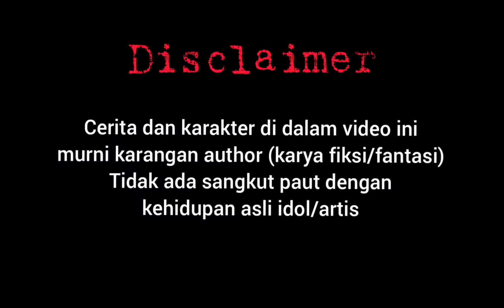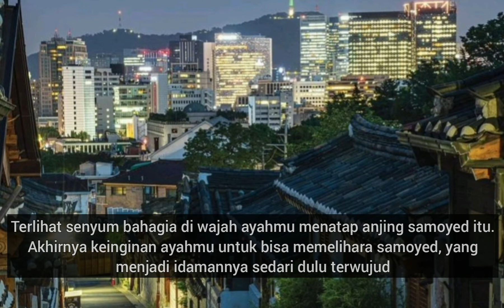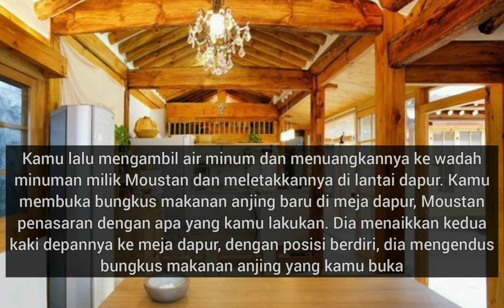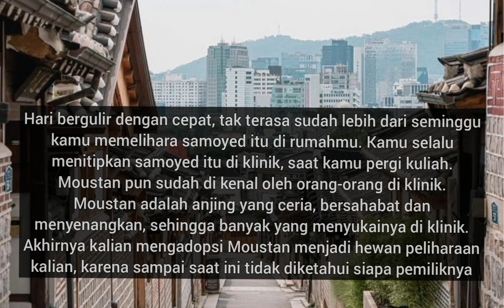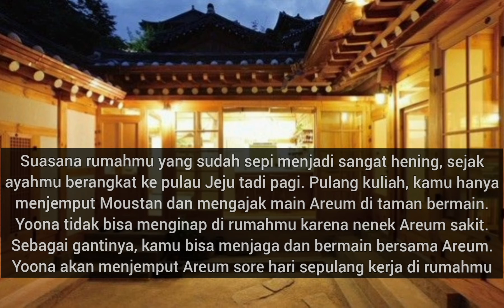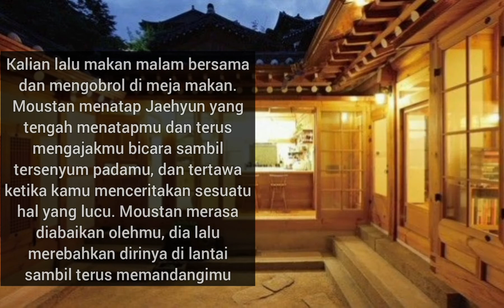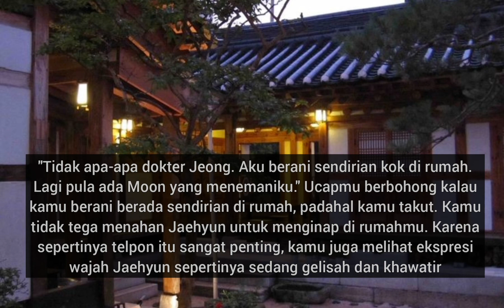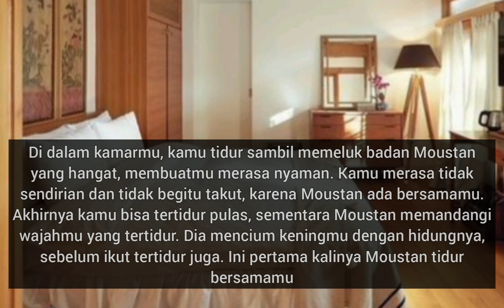FF NCT JENO "My Lovely Samoyed" (Part 5)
All the songs/music, photos, video, and background used in the video doesn't belong to me

This is just a fan fiction, it has no relation with idols, actor/actress in reality
Everything mentioned in this video is just author imagination !